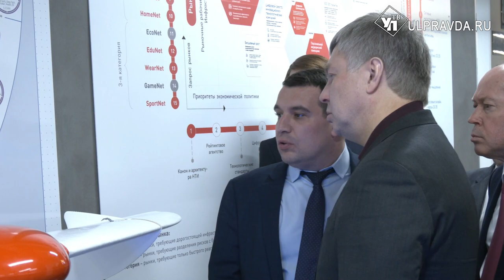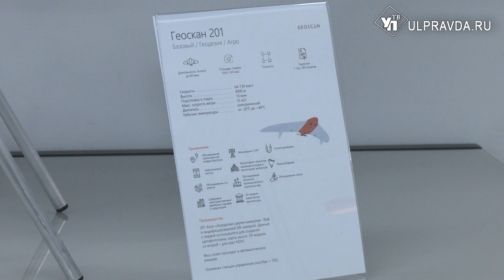Будущее рядом. В Ульяновске планируют создать центр производства беспилотников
От киноиндустрии до аэродоставки грузов. Беспилотные летательные системы полезны практически во всех сферах. В 2021 году объём российского рынка беспилотников составил 11 миллиардов рублей. Ученые уверены, к 2030 году цифра увеличится до 120 миллиардов. Для этого необходимо развивать технологии в регионах.  Развитие беспилотных систем обсудили на профильном совещании в «Точке роста».